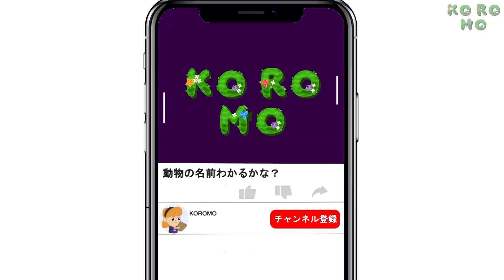んぐりころころ〈振り付き〉おばけなんて ないさ 【こどものうた・童謡・唱歌】Japanese Children's Song - ZUZUDO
私たちのビデオを見てくれてありがとう。
あなたがビデオを見たり、ビデオを好きに共有してください。 私たちの子供の教育についてのより多くのビデオを見るために購読することを忘れないでください。
リンクが購読する：https：//